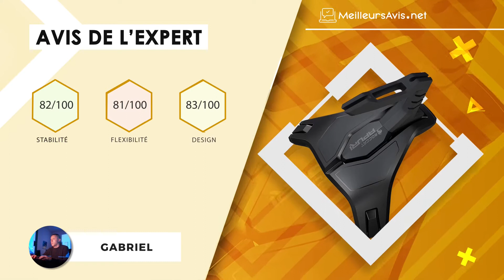⭐️ MEILLEUR BUNGEE POUR SOURIS - Avis & Guide d'achat (Comparatif 2021)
⭐️ Bungee pour souris RAZER V3 Chroma
⭐️ Bungee pour souris TteSports Galeru
⭐️ Bungee pour souris Cougar Gaming
⭐️ Bungee pour souris KLIM
⭐️ Bungee pour souris ROCCAT Apuri Raw